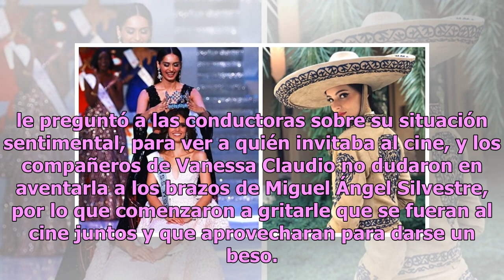Exhiben a Vanessa Claudio por traicionar supuesta relación con Vadhir Derbez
Hace un par de semanas salió a la luz la supuesta relación entre la conductora de Venga la Alegría, Vanessa Claudio y el hijo de Eugenio Derbez, Vadhir, quien es muy discreto con sus relaciones sentimentales y siempre se ha caracterizado por ser un caballero con las mujeres. Sin embargo, quizá Vanes...